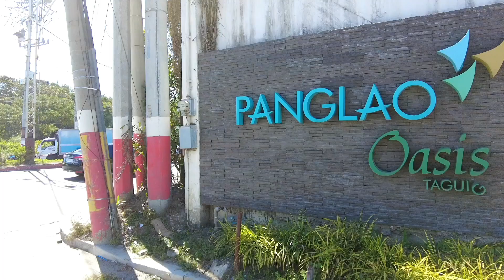Panglao Oasis Construction Update as of 01-28-2023, Model Unit and Sample Unit tour